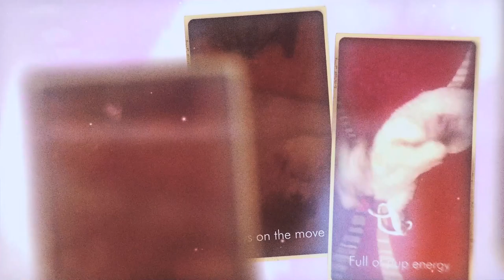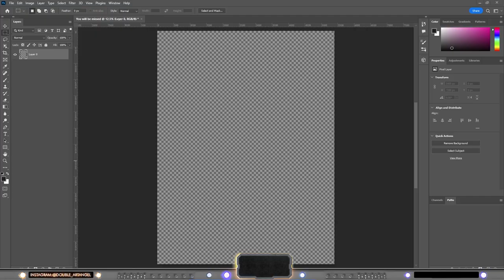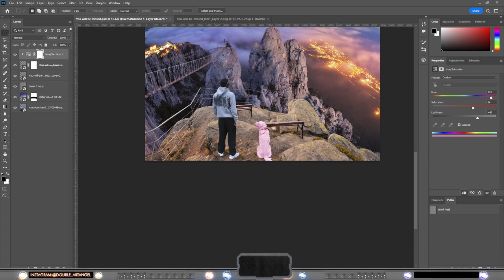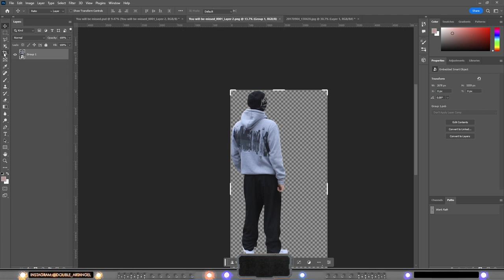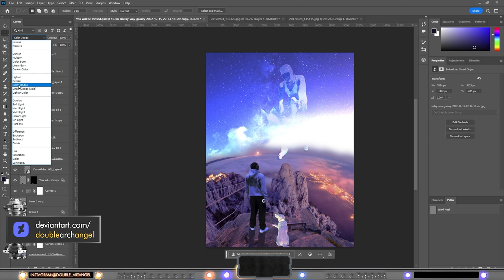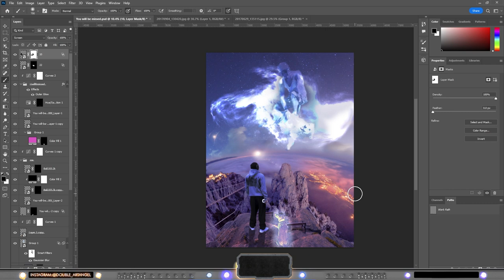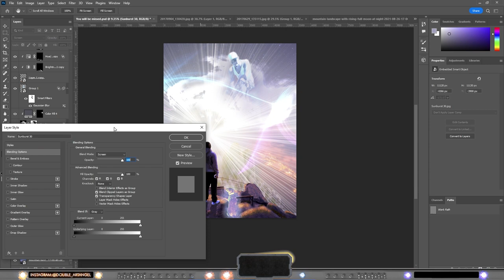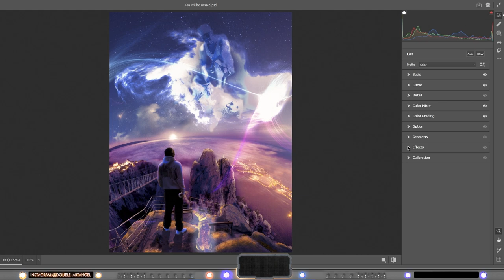Why I Had to Take a Break: Exclusive Photoshop Speed Art Video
Hey Guys! This week's speed art video is a tribute to my past beloved friend and life companion, my golden retriever Tuxi.

I know it has been far too long since my last video, and from now on, I will start uploading again in a normal fashion. This video will be without commentary because I couldn't voice over due to this tragedy being still pretty fresh for me(I literally started crying when editing). I have been really down after losing my pup after 11 years of steady energetic, super happy, positive company. Losing that energy so suddenly was very hard for me and still is. So I decided to make an artwork for her; hope you guys still enjoy it!

but let's get right into the speed art video, and let's begin!

Timestamps:

00:00 Intro
01:23 Timelapse beginning
09:20 We are done! Outro

🔸So I have made 12 videos in my second series! The Tutorial Series basic tutorials in photo manipulation. Make sure to check it out also. Cards in the video. The next tutorial will be about the Camera RAW filter, How I use it, what techniques I use and what it is and of course, how to get a satisfactory result, Stay tuned for that video next week(I promise)!

Other links are down below.🔻🔻🔻

This piece can also be found on my Instagram:
And
DeviantArt: